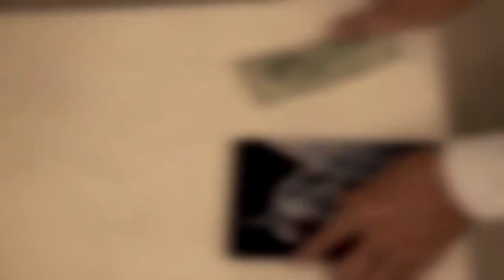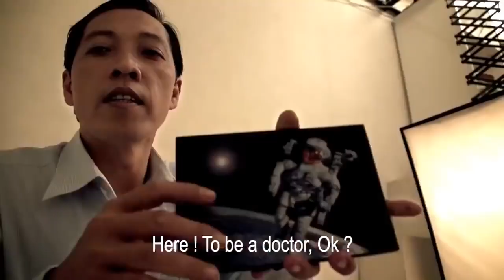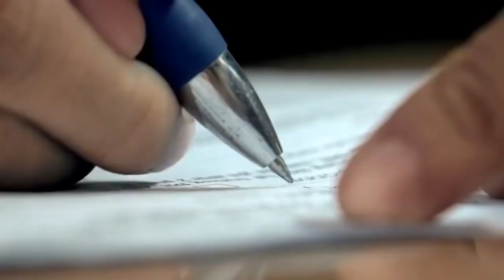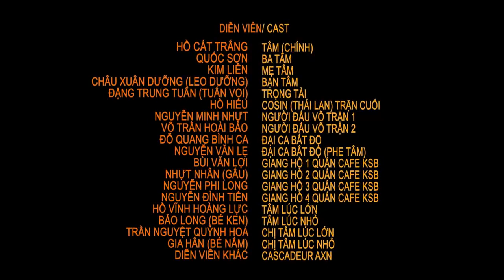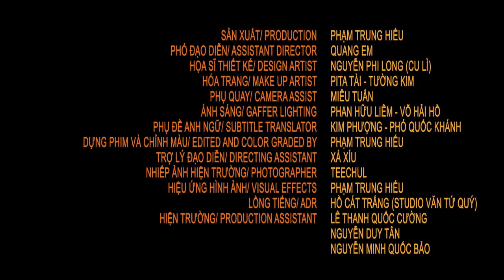MŨI KIM ĐEN | Phim Hành Động Võ Thuật Đặc Sắc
Phim Võ Thuật Đỉnh Cao Việt Nam Mũi Kim Đen
Diễn viên : Hồ Cát Trắng, Hồ Hiếu, Minh Nhựt, .
Người con trai từ nhỏ đã yêu thích thể thao và lớn lên mong muốn được theo đuổi đam mê của mình nhưng người mẹ lại muốn con phải theo ngành bác sĩ. Mỗi lựa chọn sẽ dẫn tới kết quả khác nhau và câu chuyện để lại nhiều cảm xúc để suy ngẫm về định hướng nghề nghiệp.
▶ More about Kunva Films
▶ Sản xuất Phim, Video quảng cáo, Phim thương hiệu, TVC, Video Viral : 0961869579.
Phim giang ho, Phim vo thuat, Phim tam ly hay nhat, Phim giao duc hay nhat, Phim ve huong nghiep, Phim ve chang trai khong theo hoc nganh nghe nhu nguyen vong cua bo me, Dinh huong nghe nghiep, Bao ve danh nhau voi giang ho, Giang ho gap cao thu, Danh vo dai ngam, The gioi ngam, Danh vo dai kiem tien.
© Bản quyền thuộc về KUNVA FILMS
© Copyright by KUNVA FILMS  ☞ Do not Reup